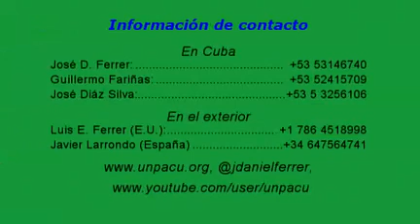Testimonio del activista Marquez